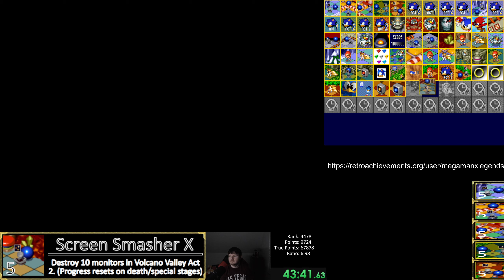Sonic 3D Blast (Saturn) RetroAchievements: Screen Smasher X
Destroy 10 monitors in Volcano Valley Act 2. (Progress resets on death/special stages)

***This footage is old. I will not start using a webcam and a mic anytime soon. Please forgive the awkward silence and commentary.